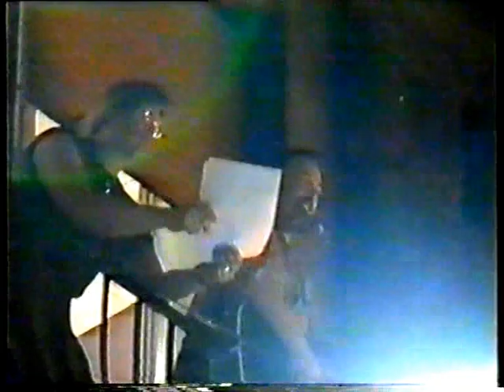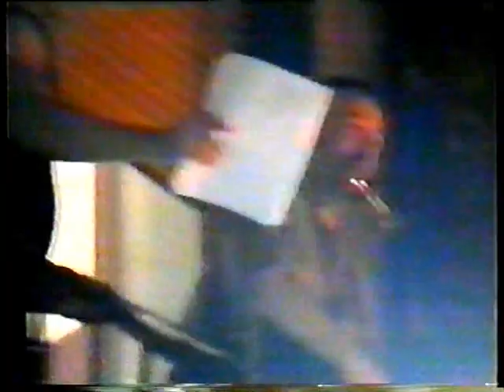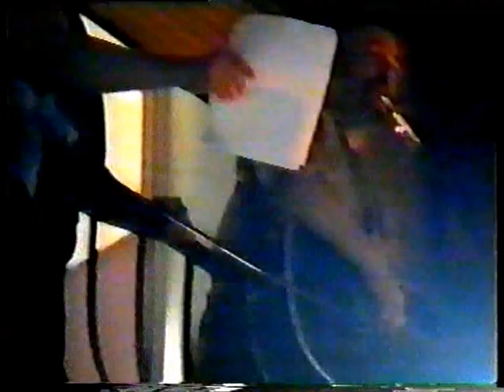BRUCE SPRINGSTEEN - O SOLE MIO and THUNDER ROAD